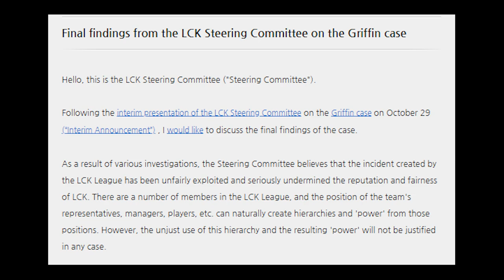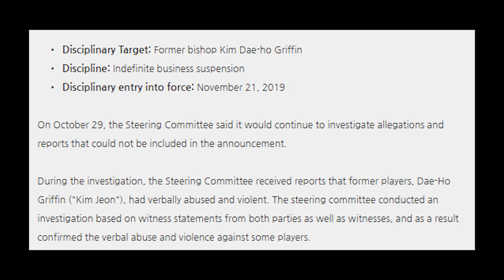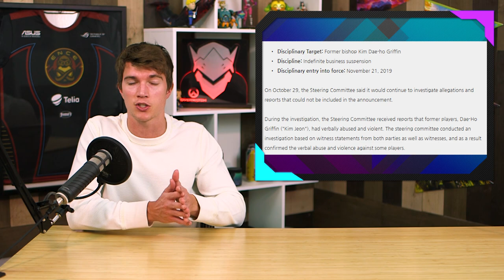Riot BANS Griffin Coach and Director, Also Fines Griffin $85,000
Both Director Cho and Coach CVMax have now been indefinitely banned by Riot Korea following accusations of player mistreatment and verbal abuse towards players. CVMax has denied these claims and Riot might actually be the ones in trouble.